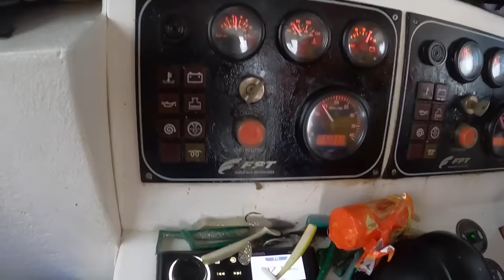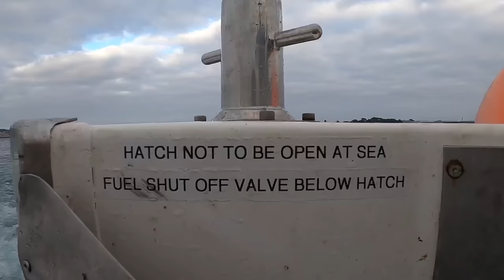UK Commercial Fishing - Lobster And Crab Potting - Huge Lobsters Big Crabs! - Sea Fishing Video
This video is to show a insight into what goes on while Commercial Fishing/Potting within the UK!

So today I am jumping aboard a well known commercial fishing boat called Esperance!
Esperance is a potting vessel with well over 1000 pots being fished as we speak! So if you like sea fishing or commercial fishing or like to see how the fishermen catch your Lobsters to bring to your table!! Then this just might be the sea fishing video you have been looking for!!!